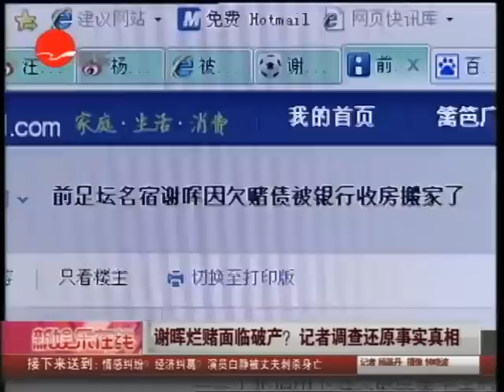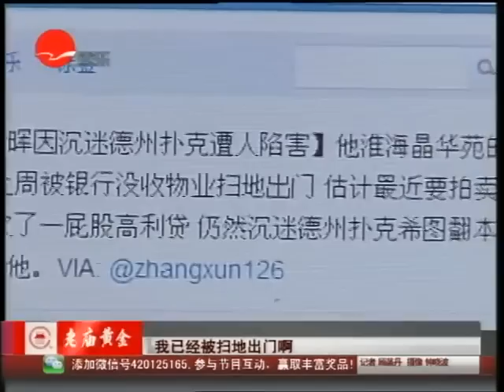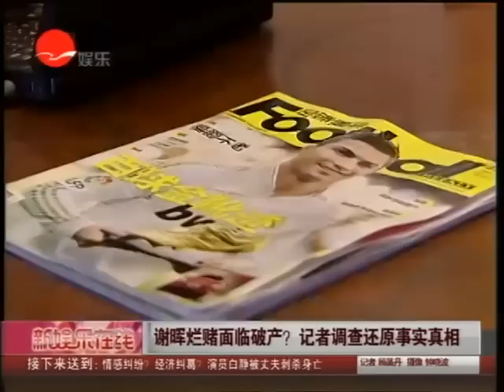前国足谢晖烂赌临破产？记者调查还原事实真相